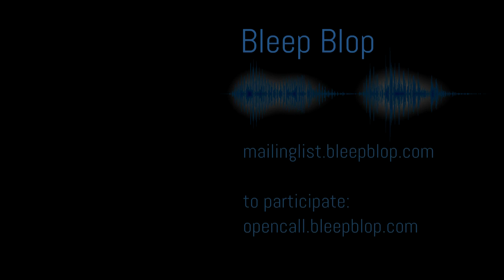Bounce - Halloween edition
Bounce by Ramon Castillo
Video by Andy Fillebrown

sounds produced by the Dave Smith Tetra and the Kronos-Quartet-Drum-Machine

Also featuring the MIDI Pumpkin

New audio coming soon!